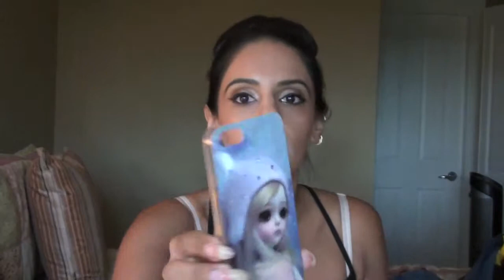Love to Shop!